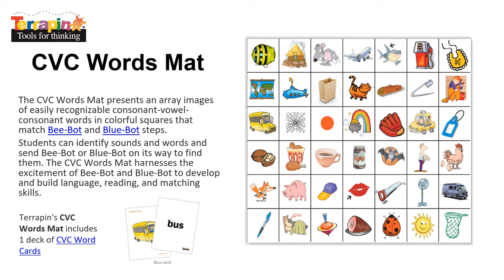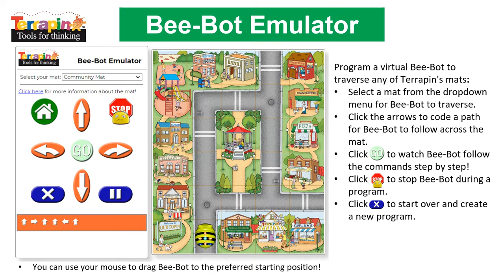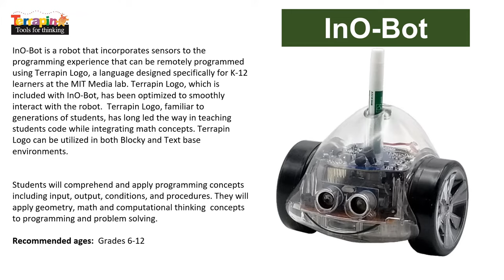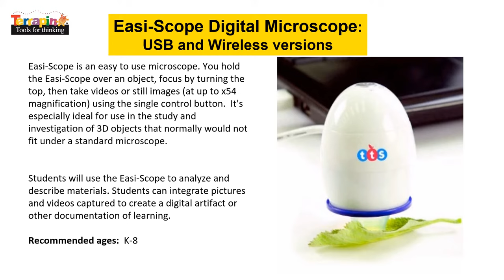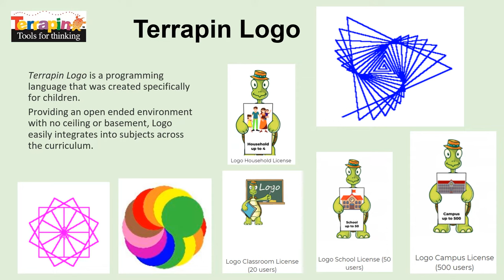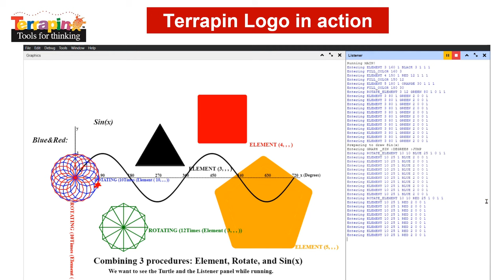Terrapin's Most Popular Products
Video shows the most popular products of Terrapin including Robots Bee-Bot, Blue-Bot, Tuff-Bot, Pro-Bot, InO-Bot. Mats as CVC Words Mat and Alphabet Mat and the new on-line Bee-Bot Emulator. Also the Digital Microscopes. Terrapin Logo in shown as well.